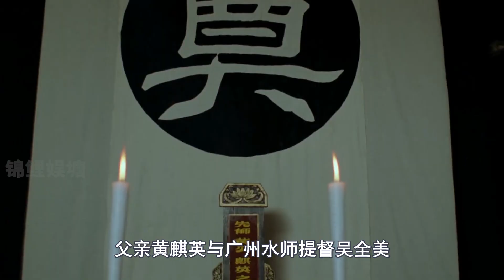真实的黄飞鸿：与恶犬搏斗闻名，晚年丧徒丧子，克死三位妻子，最后一位年仅19岁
如今以“黄飞鸿”为主角的影视剧
已达百部之多
荧幕上的黄飞鸿是一个
锄奸惩恶 侠肝义胆
救百姓于水火的武术大师
但历史上真正的黄飞鸿真的如此吗
他的一生颠沛流离
虽武功高强 身怀绝技
却致使徒弟 儿子
相继死于他人之手
晚年更是连棺材钱都拿不出
今天我们就来说说黄飞鸿的真实写照